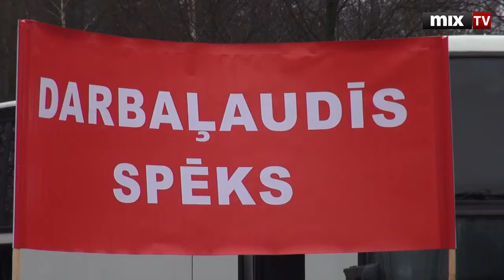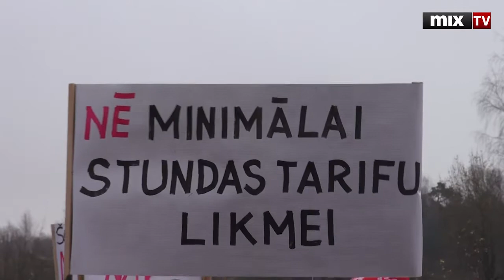Против низких зарплат на Nordeka бастуют 100 человек. MIX TV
Против низких зарплат на Nordeka бастуют 100 человек

Смотрите и слушайте радио MixFM Скачивайте приложение Mix Media Radio